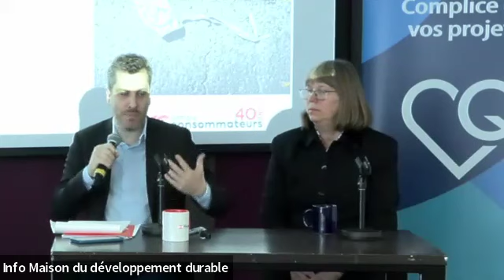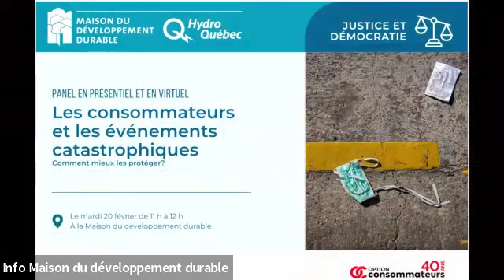Panel d’experts : Les consommateurs et les événements catastrophiques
Le mardi 20 février de 11 h à 12 h

Dans le cadre d’un panel de discussion, des experts discuteront des conséquences des événements catastrophiques, tels que les pandémies, les feux de forêts ou les inondations, sur les droits des consommateurs.

Lors de la pandémie de COVID-19, de nombreux commerçants ont préféré émettre des bons d’achat différé, prolonger la durée des abonnements ou offrir un report dans les cas où les mesures sanitaires ne leur permettaient pas de donner le service. De nombreux consommateurs se sont également plaints des délais interminables pour obtenir un remboursement et du manque de communication des entreprises.

Alors que les événements désastreux risquent de se produire de plus en plus fréquemment en raison des changements climatiques, que devraient faire les gouvernements pour mieux protéger les consommateurs en cas de crise? Quelles devraient être les obligations des commerçants?

Ce panel sera l’occasion de présenter les conclusions et les recommandations du rapport de recherche « Prévoir l’imprévu : Les mesures d’indemnisation des consommateurs lors d’événements catastrophiques », réalisé par Alexandre Plourde, avocat et analyste chez Option consommateurs.

Me Plourde sera accompagné de :

Suzanne Michaud, vice-présidente, assurances, CAA-Québec
Andréanne Brazeau, analyste des politiques climatiques, Équiterre